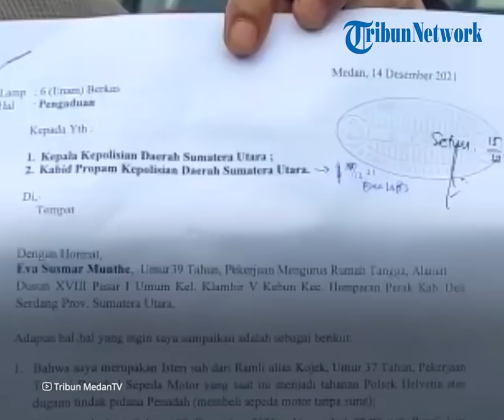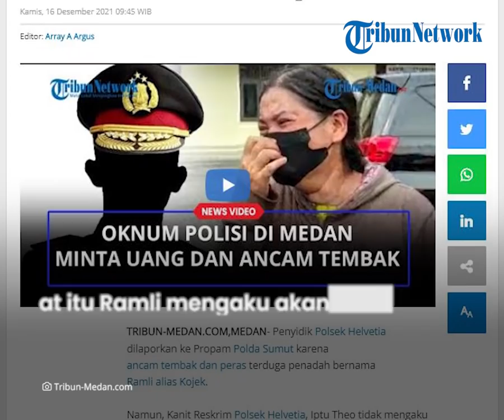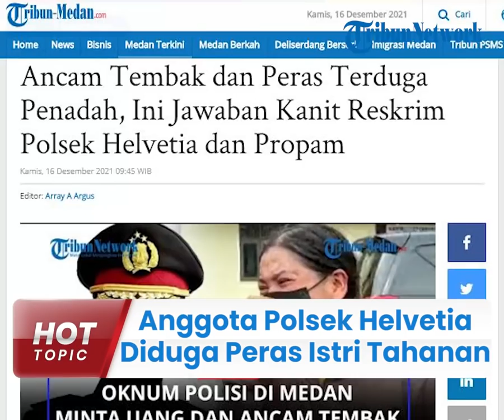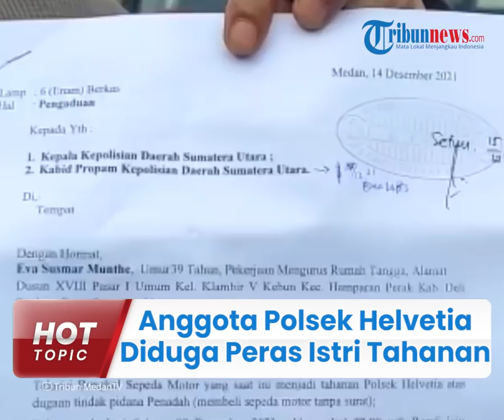Kasat Reskrim Polsek Helvetia Bantah Anak Buahnya Peras Istri Tahanan, Berbeda dengan Keterangan Eva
TRIBUN-VIDEO.COM - Penyidik Polsek Helvetia dilaporkan ke Propam Polda Sumut karena ancam tembak dan peras terduga penadah bernama Ramli.

Namun, Kanit Reskrim Polsek Helvetia, Iptu Theo tidak mengaku anak buahnya melakukan hal tersebut.

Ia mengatakan, Ramli ditangkap karena membantu pelaku pencurian motor bernama Abdul.